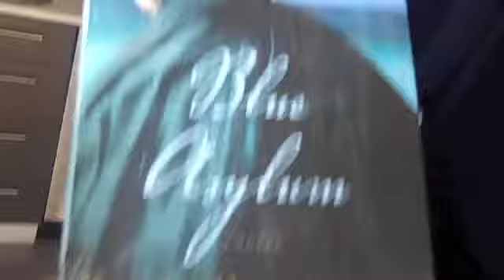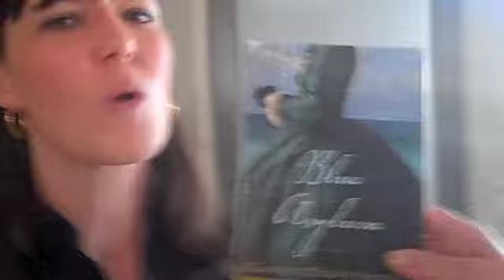Blue Asylum Launch Party.m4v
Party for "Blue Asylum" by Kathy Hepinstall